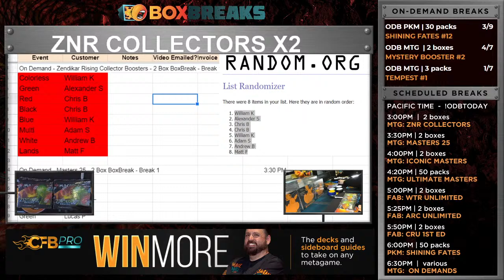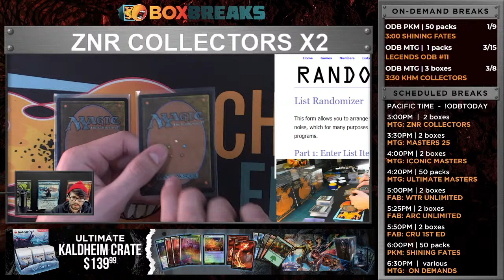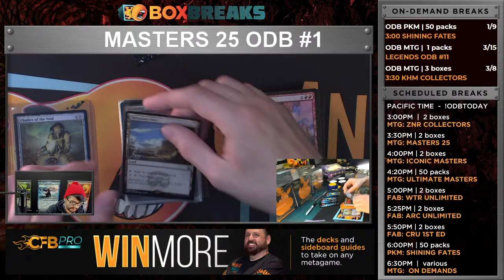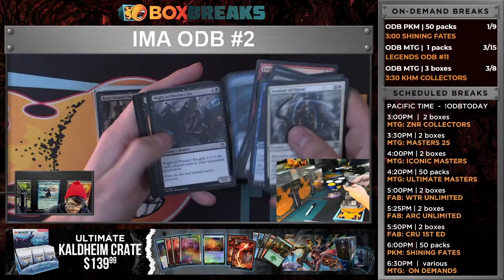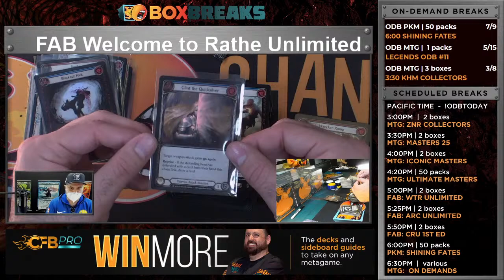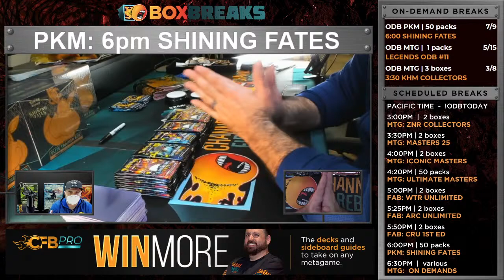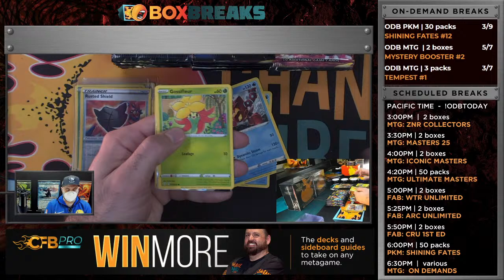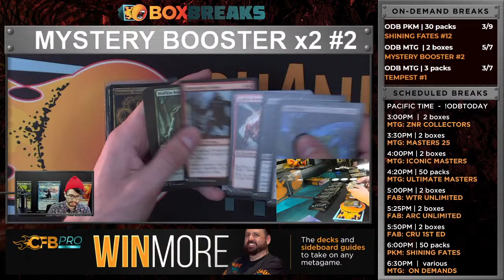Magic: The Gathering, Pokémon and Flesh and Blood Box Breaks!